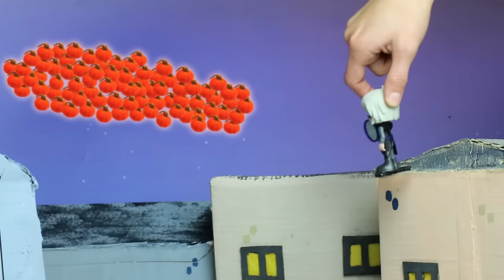Invisibility | PJ Masks | Toy Play | Video for Kids